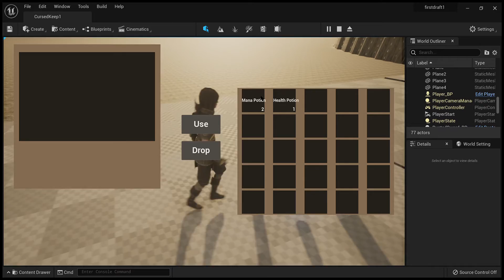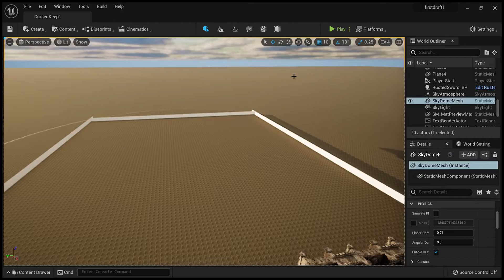UE5 DevLog 1: "Cursed Keep" - A Tech Demo, Inventory, and Physics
An update of what all I've gotten done so far in UE5:

- I've set up a data table for weapons, shields, consumables, and craftable items so far. The character I'm using for now is a single mesh, but after I get weapons equippable and attatched to where they are sheathed on the player, armor will be next on the list, and a new mesh with it.

- Learned that said items can be placed in the level with or without physics, and picked up by the player and added to the inventory. (Items aren't usable in the inventory yet, though.And the image icons for the potions are being a bit fineckey for some reason.) With physics on, it could add to a scene where, say, an alchemist's lab is a cluttered mess with ingredients strewn about. With physics toggled off for an item, I found I could hand place equipment like the shield resting against the sword, thrust into the ground slightly crooked. A lot of environmental storytelling potential for both :)

- This map is going to be a small dungeon and boss fight once everything is running. DevLogs are going to be done here to show mechanical and level progress as both are worked on. When it's all done, I'll put it on Steam for $2.

Thanks for taking the time to watch (and hopefully read XD) this! I really appreciate it!